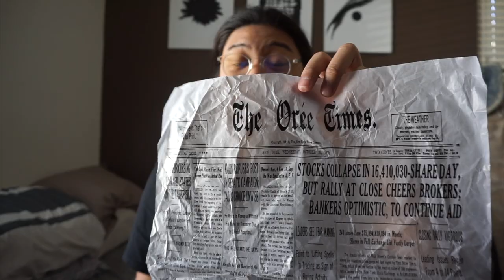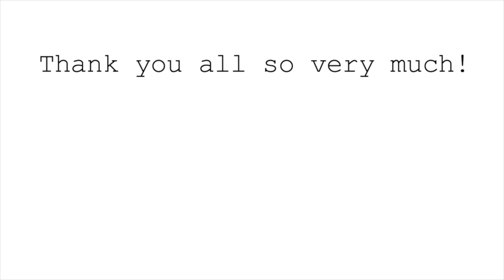are bootleg sneakers played out? fugazi and oree nyc review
Yo!

Here I give my thoughts and review of two of the most prominent jordan bootleg's and I hope you all enjoy!

I do not claim ownership of the music or pictures used in this video